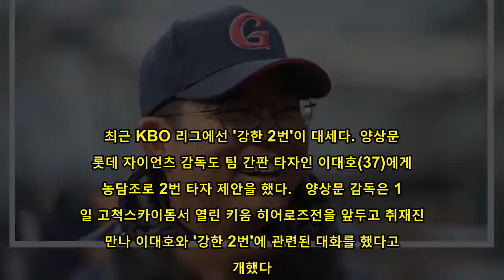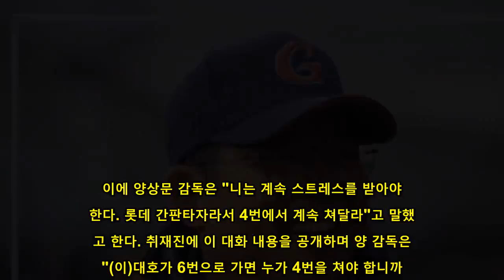양상문 "2번 칠래?"-이대호 "6번 좋다", 둘 다 이유는 있었다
최근 KBO 리그에선 '강한 2번'이 대세다. 양상문 롯데 자이언츠 감독도 팀 간판 타자인 이대호(37)에게 농담조로 2번 타자 제안을 했다.   양상문 감독은 14일 고척스카이돔서 열린 키움 히어로즈전을 앞두고 취재진을 만나 이대호와 '강한 2번'에 관련된 대화를 했다고 공개했다. 경기 전 훈련을 하고 있는 이대호에게 "2번 타자 한 번 가보는 것이 어떠냐"는 식으로 농담을 했다고 한다.   그러자 이대호는 "저는 6번이 더 좋다"는 답을 했다. 다른 팀 베테랑들은 주로 6번 타순에 배치된다는 이유까지 더했다. LG 박용택(40)이 최근 스프링캠프 평가전에서 6번 타자로 나간 것이 대표적이다.   이에 양상문 감독은 "니는 계속 스트레스를 받아야 한다. 롯데 간판타자라서 4번에서 계속 쳐달라"고 말했다고 한다. 취재진에 이 대화 내용을 공개하며 양 감독은 "(이)대호가 6번으로 가면 누가 4번을 쳐야 합니까. (한)동희나 (전)병우가 4번으로 올라오면 딱 좋은 그림이긴 하다. 정말 꿈 같은 일 아닌가"라고 반문하며 웃었다.  최근 KBO 리그에는 강한 2번이 유행이다. 지난 2018시즌 SK 한동민이 유일했다면, 올해 한화 송광민, 키움 박병호 등이 이 흐름에 가세했다. 롯데도 새로 합류한 외국인 타자 카를로스 아수아헤를 비롯해 손아섭, 전준우, 민병헌 등 '강한 2번'의 후보자들이 꽤 있다.  앞선 12~13일 NC와 시범 경기 2연전서는 아수아헤가 모두 2번 타자로 나섰다. 14일 키움전은 2번 타자로 손아섭이 출전했다.